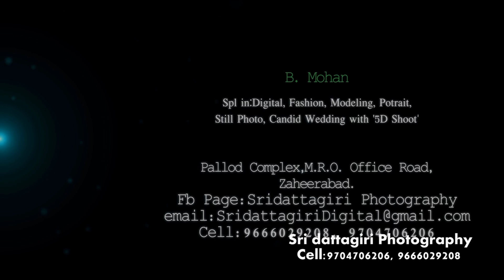Santhosh + Shruthi Wedding Teasure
COLLECTOR OFFICE ROAD HYD